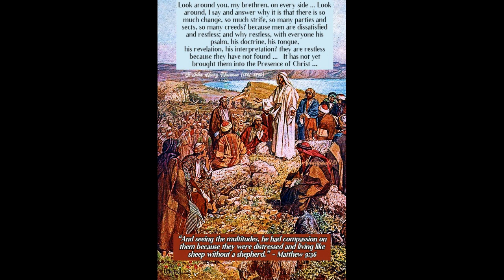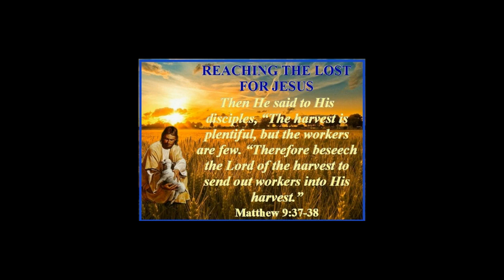JULY 11 THE GOSPEL